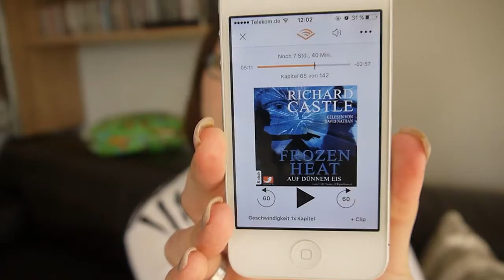5-Tage-Lesen - Tag 1 (Vlog mit Katzen)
Willkommen zum ersten Tag meinem Projektes. Es ist recht lang geworden, aber ich musste euch einfach auch mal die Katzen zeigen :-) Es ist auch ein Findungsprozess mal in diesem Format etwas zu präsentieren.

Was und wie viel habe ich gelesen und gehört? Wie finde ich meine aktuelle Lektüre? Und vor allem - was hat es mit der Katze und der Feuerwehr auf sich?

Schreibt mir sehr gerne eure Meinung zum Format und den Büchern!

Bis bald / morgen
eure Vicky